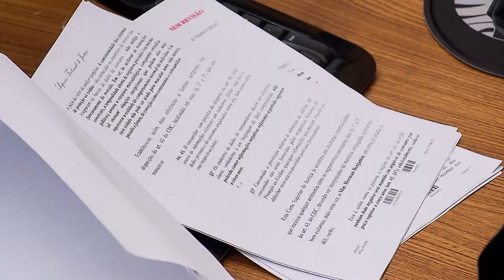Clique STJ - Banco Santos (29/04/2019)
Superior Tribunal de Justiça nega pedido de cooperativa para compensar créditos em caso que envolve massa falida do Banco Santos.